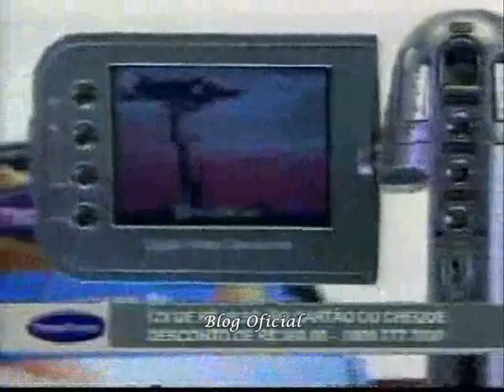Íris apresentando o Tv Fama do dia ( 28/04/2009)